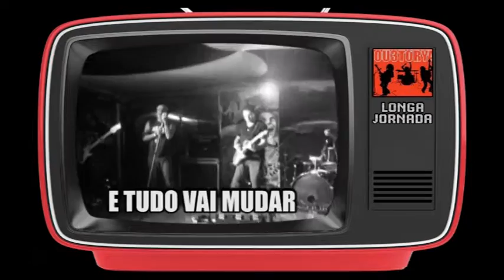Ou3tórya - Longa Jornada (lyric video)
Versão legendada do maior clássico da banda Ou3tórya, que batiza o primeiro disco, lançado em 2005. Também conhecida como "Amigo", a faixa traz momentos com os parceiros Rosalvo Junior (Ninguém Sabe) e a banda Yellow Box, também de Itajaí.